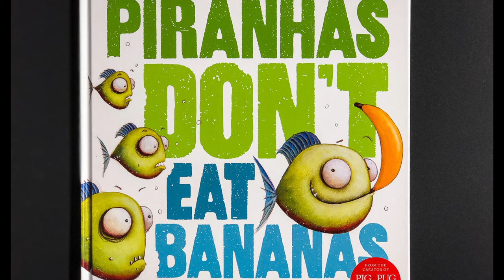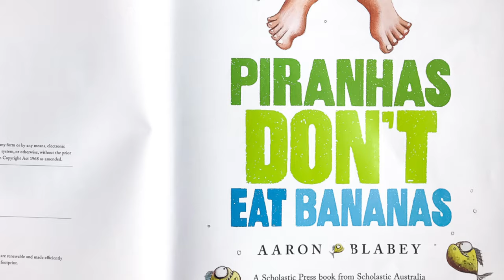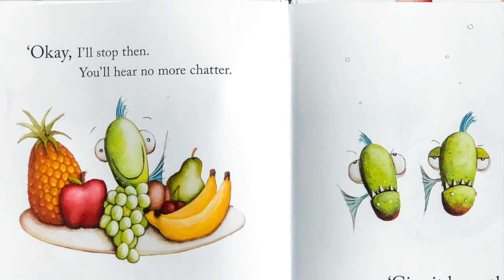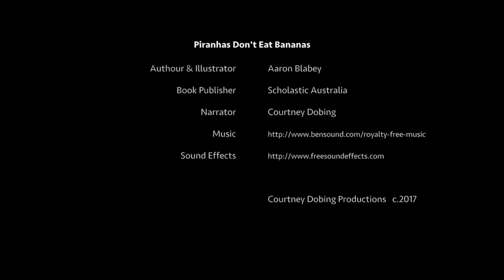Piranhas Don't Eat Bananas | Digital Education Resource 2017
'Piranhas Don't Eat Bananas' by Aaron Blabey, published by Scholastic Australia in 2015 and read by Courtney Dobing. This book was shortlisted for the 2016 Australian book of the year, in early childhood category.

Digital resource for emergent and early literacy teaching and learning.

Literacy Assignment One: Digital Education Resource - 'Piranhas Don't Eat Bananas'.